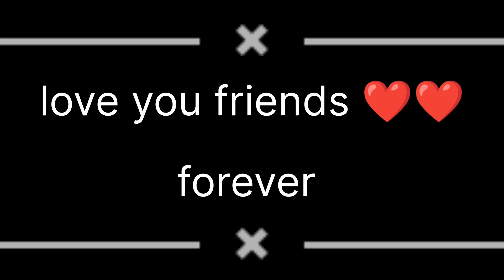st Karen's high school patna, danapur Every small moments of school life in | Rahul verma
st Karen's high school patna danapur golaroad
|| Rahul verma vlogs ||